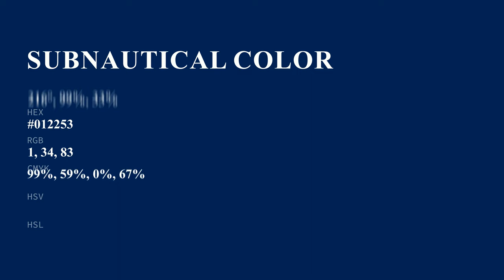Subnautical color #012253 hex color - Blue color - Warm color 012253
What color is Subnautical ? #012253 hex color - Blue color - Warm color 012253

Hex #012253 Color Code is also known as Subnautical color.